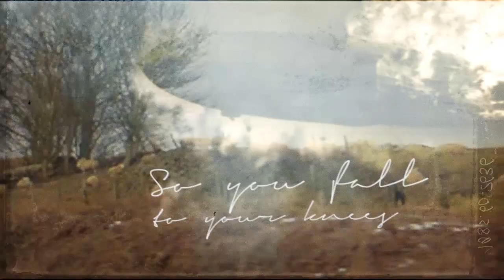Arpad Horvath cinematographer Music Video Reel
Glasgow Music Photographer and Cinematographer